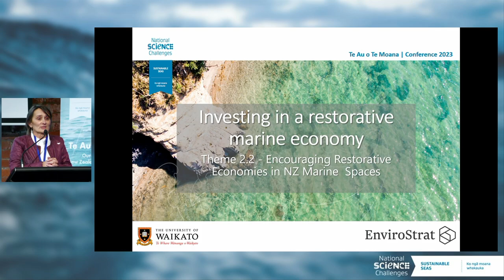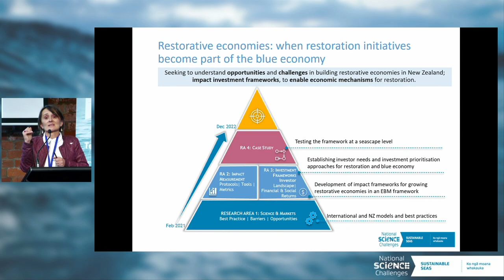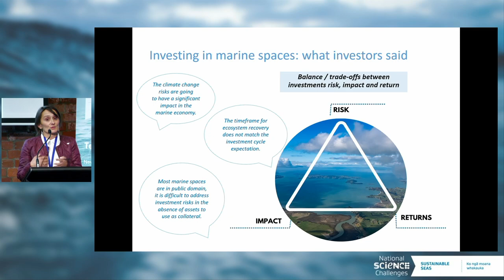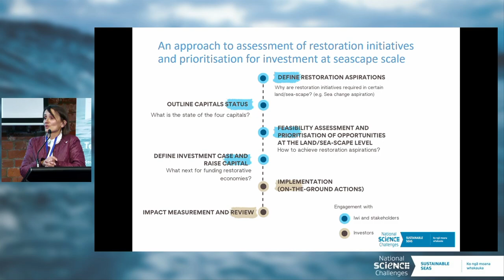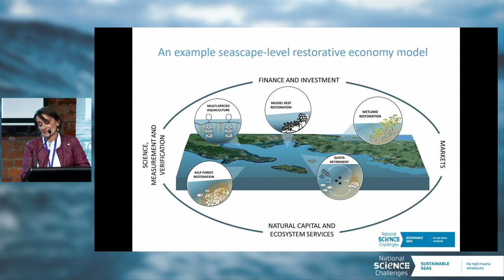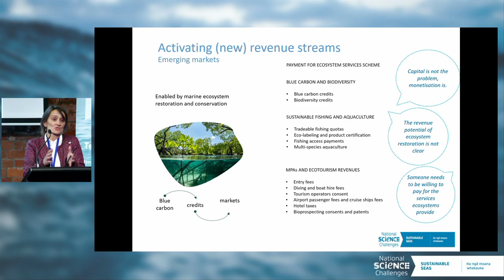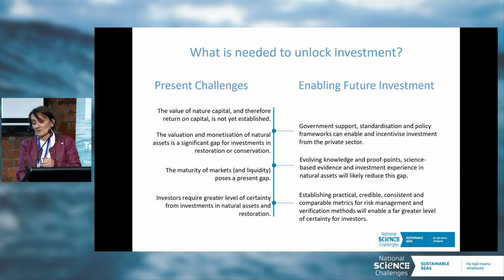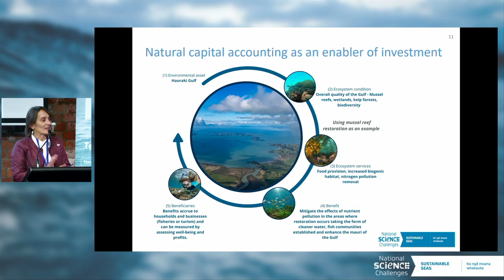Te Au o Te Moana Conference 2023 | Cerasela Stancu